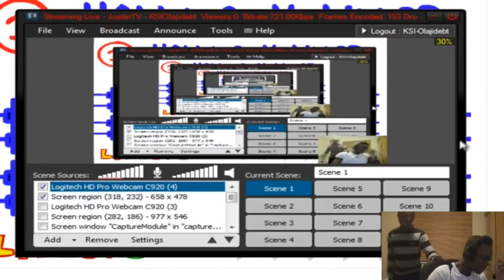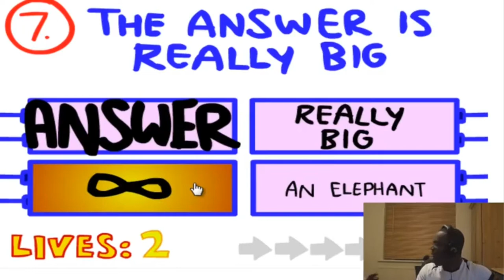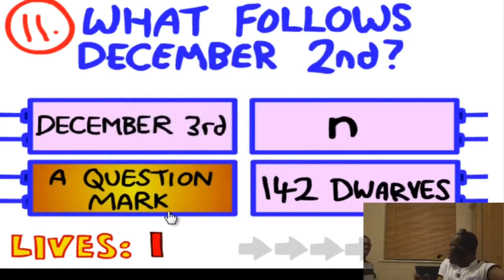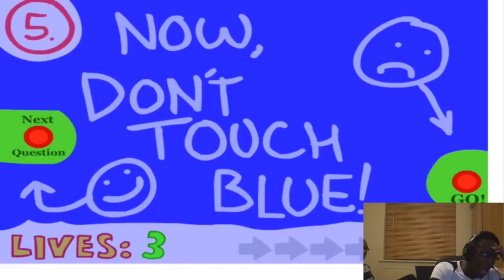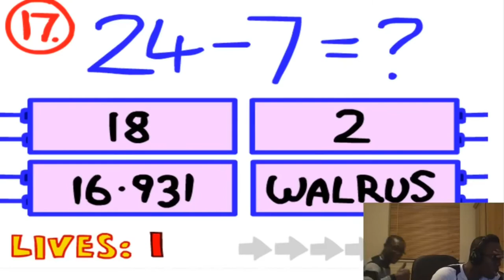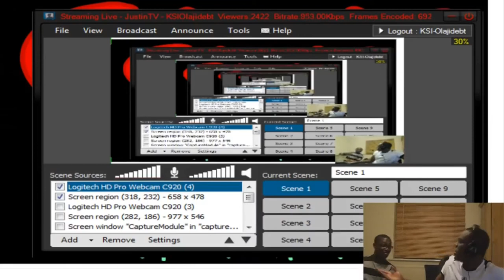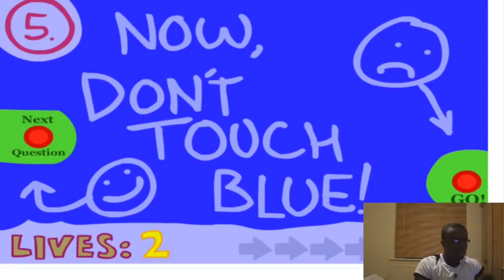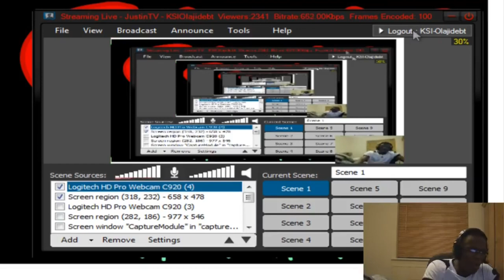KSI Impossible Quiz Parts 1-3